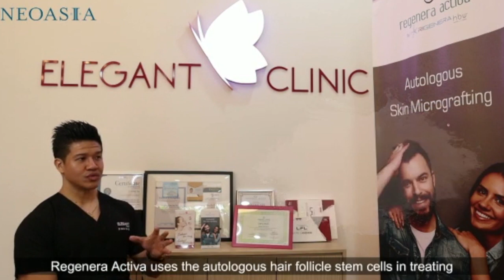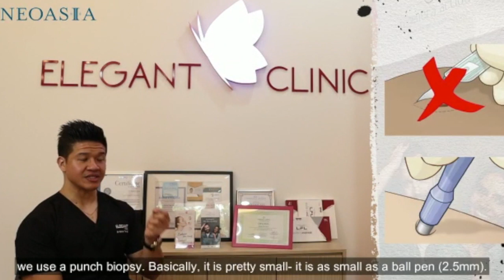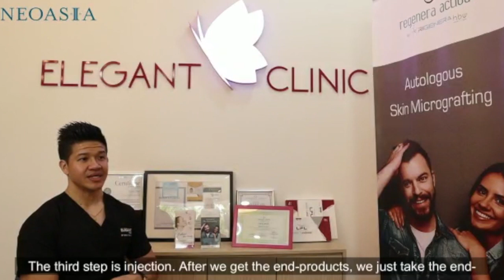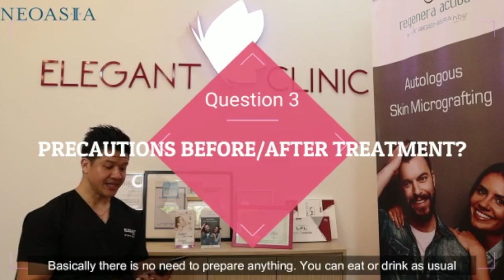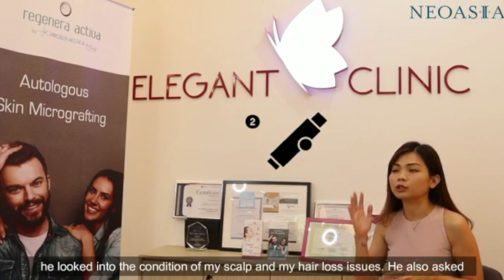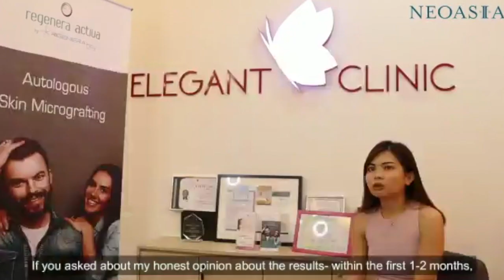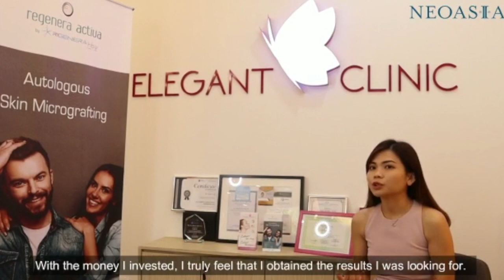Regenera Activa is a Autologous Hair Follicular Stem cells Treatment for Hair loss Treatments.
What is Regenera Activa?
Regenera activa is a new technology and a very safe procedure. It is an all-natural hair growth treatment.It is FDA approved, CE certified, as well as FMDA Japan approved. Regenera Activa uses the autologous hair follicle stem cells in treating androgenetic alopecia as well as in hair management but there are certain doctors who are using this technology  for sports medicine as well as in treatment of vitiligo.

Regenera Activa is a technology where we harvest stem cells from your own body and then we use the stem cells to regenerate the hair follicles as well as skin tissue.

What's the treatment procedure?
It is a daycare procedure and it can be completed in half an hour to 45 minutes. So, it comprises of 3 steps:extraction,processing,and injection.With this treatment, patients will only experience minimal side effects and no social downtime. It uses “micro-grafts” that are harvested from your own healthy hair.

Always seek customised treatments. The location and pattern of everyone’s hair loss is unique.
This is especially important for procedural hair loss treatments like Regenera Activa and Hair transplant surgery.
An expert hair doctor will customise injection sites so that you get the best results, especially at regions of greatest hair loss.
Hair loss is treatable. Choose your treatments wisely!

REGENERA ACTIVA®意大利最新的-自体干细胞（Autologous Stem Cell )Regenera Activa疗法是一种安全有效的技术，可以对抗脱发和其他落发问题。纯天然，沒有任何有害物质，使用自体原生细胞，即可改善头皮现有头发的密度，并刺激新毛囊的生长。现在可以在45分钟的过程中收获多过80,000个原生干细胞，无疗程后恢復期，持效长达2年这绝对是治疗脱发的新突破。接着将这些细胞组织植入脱发部位：头顶，发线，额头，M字头。自体干细胞具有强大的修复和再生的能力，治疗部位的发量和头发的密度将有明显的增加，还能改善您头发的发质更健康，治疗脱发男女都适合。这治疗已获得美国FDA,HSA以及欧洲CE的认证。Regenera Activa 的疗程是使用自体的干细胞无添加任何的化学物质，不会产生排斥及敏感问题。

技术要求高
生长因子治疗脱发，必须要由专业的医生和经过培训的医护人员来操作实践，因为在整个生长因子治疗中，最重要的部分就是生长因子的摄取和注射，只有专业的医护人员才能更好的把握生长因子的量和治疗方案。生长因子治疗脱发再搭配上完善的辅助头皮护理配套，如头皮深度清洗、头皮消毒、注射后按摩和激光刺激，这些辅助配套对毛囊的健康生长同样重要，它们共同保证了生长因子疗法养发活发的效果。 干细胞微移植技术，这项技术很简单，从后枕部提取皮肤组织样本，然后通过仪器从样本中提取干细胞，最后把干细胞和生理盐水混合溶液注射到头皮脱发部位，实践对脱发的治疗效果。

我们的医生Dr Kelvin Tan 是医学美容和毛发移植手术医生。这是我们的顾客接受了Regenera activa 的治疗都非常满意效果，也改善了他们面对的脱发的问题，让他们重拾信心。这个治疗已有超过20,000人见证成效满意率达80%。同时我们的医生Dr kelvin Tan也到世界各地的医学会进行讲座和分享Regenera Activa的技术和疗程让更多的医生可以认识到这个新技术可以治疗更多脱发的病人。

Address : A-G-5,Kuchai Exchange.  No 43,Jalan Kuchai Maju 13, 58200 KL